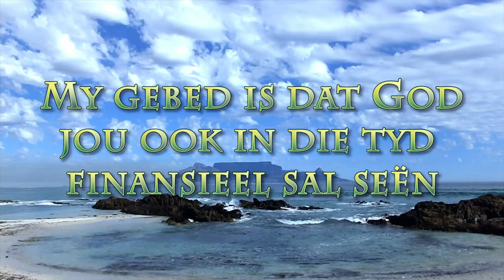Moenie stop nie.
Pastoor Leon van Rensburg se boodskap van 27 Junie 2021. Skrifgedeelte Heb. 12:1-3